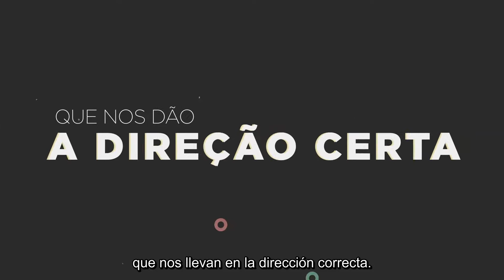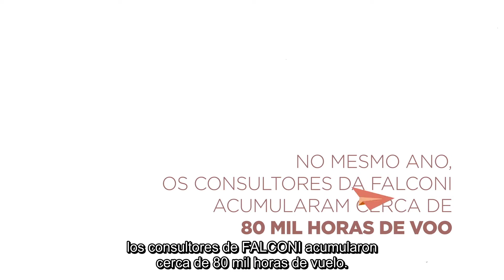Falconi: gente que transforma